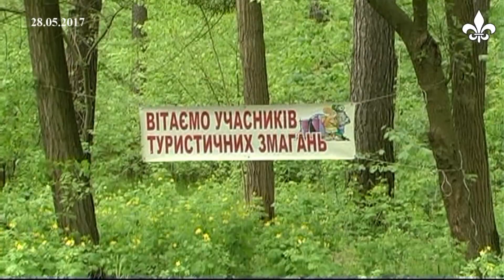Як на Бродівщині проходив районний етап "Сокіл (Джура)" (ТРК "Броди")